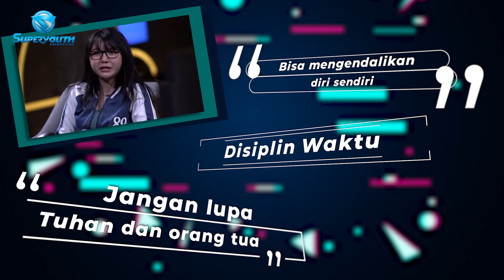SARAH VILOID, GAMERS CANTIK YANG DIREMEHIN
Kamu punya masalah dan butuh teman untuk curhat?
Atau kamu sedang butuh didoakan?
Superyouth siap jadi sahabat kamu 24jam
Hubungi kami melalui